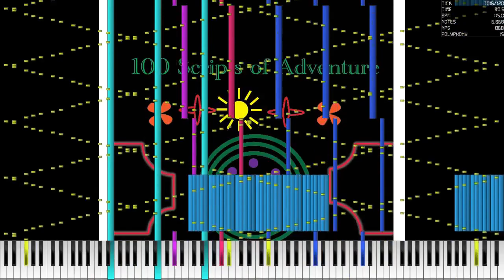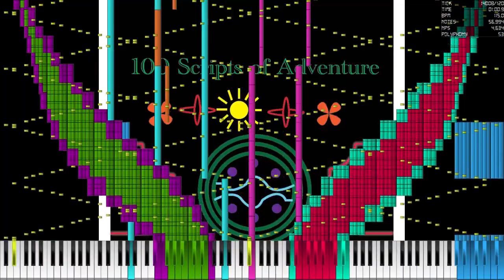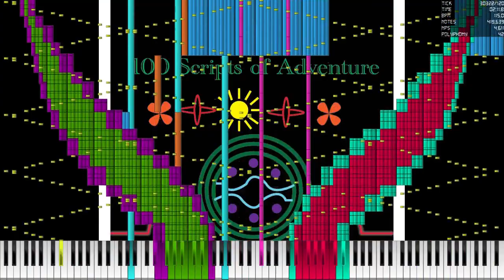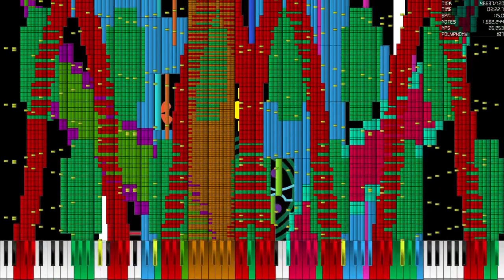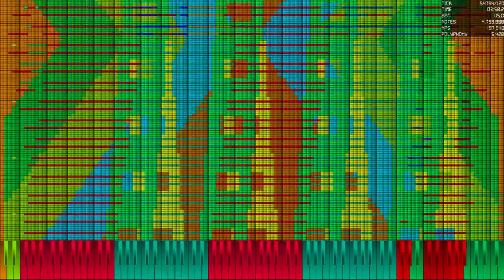Black MIDI - Well Known Victory | 5.4 Million Notes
Original Video: This one
MIDI Filename: Well-Known Victory Black MIDI.mid
MIDI Size: 31.1 MB
Soundfont: Z-Doc Grand Piano